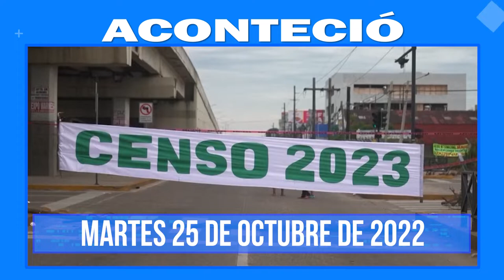Aconteció 25 de octubre, lo más destacado a nivel nacional e internacional